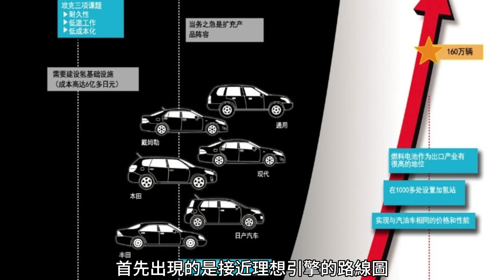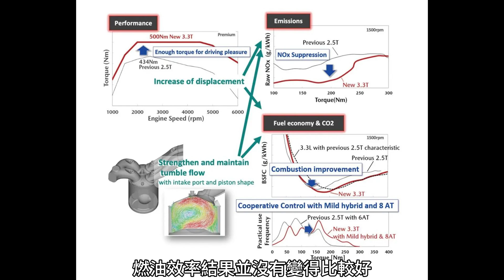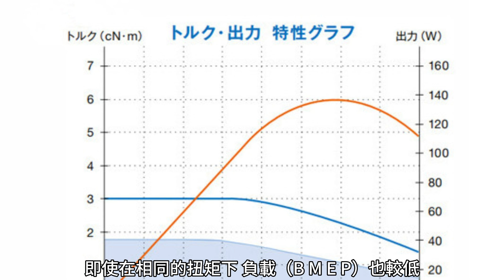馬自達直列6缸第二版：SKYACTIV G 3 3是一款什麼樣的引擎？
歡迎來到【馬兒要吃草】！我是一個專門介紹MAZDA的頻道，如果你喜歡MAZDA，那麼你來對地方了！
在這裡，我們分享各種與MAZDA相關的主題，包括車輛評論,汽車新聞,汽車比較,汽車保養,汽車修理,汽車旅遊,車輛教學. 等等。我們的影片旨在幫助觀眾更好地了解MAZDA，並分享關於MAZDA的樂趣和經驗。
我們的頻道會不定期更新，確保觀眾可以時刻關注到最新的MAZDA相關信息。我們也會定期分享MAZDA的相關訊息，以便提供更多的專業見解和建議。
請在YouTube上觀看我們的影片,並關注我的頻道 Thank you。
你可以與我們互動，分享你的MAZDA相關經驗和故事，也可以看到更多的有關MAZDA的內容。

The newly designed inline-six diesel engine was initially announced for Mazda's large vertically mounted products, but information on an inline-six turbo-petrol engine scheduled for launch in the North American and Australian markets in the second half of 2023 was finally released in 2023.
Development goals and adopted technologies
SKYACTIV-G 3.3 is just an ordinary inline six-cylinder engine, nothing special. It doesn't use any new technology unique to Mazda, and its biggest selling point may be the inline-6-cylinder engine. Just because it's a "straight six" means there's no need to stick with anything smaller than that. If I were to point out its features, they would be: (1) The displacement is increased from 3.0L to 3.3L, (2) It is completely common with diesel engines.
What emerged first was a roadmap approaching the ideal engine. The first step is the 2.5T gasoline supercharged engine, the second step is SKYACTIV-X, and the 3.3T engine is placed in between. Diesel is equivalent to step two and has evolved to the point where only cooling loss is left, but gasoline falls back to step 1.5. For reference, Mazda also positions the 2.5G engine equipped with cylinder deactivation function as level 1.5.
SKYACTIV-X is the world's first technology to put HCCI combustion into practical application. It is a groundbreaking technology, but it is inevitably expensive because it requires a capsule engine to reduce combustion noise. This may be due to high thermal efficiency operation being limited to a narrow range at low loads, and the car being less fuel efficient than expected.
Fuel efficiency is important for SKYACTIV-X in order to comply with Europe's 2020 CO2 regulations, but this engine, used primarily in North America, has different goals. Considering this engine is destined for mass mainstream sales in North America, it's understandable that they avoided taking risks.
Since 3.3T is the successor of SKYACTIV-X, people have expectations for the next generation of lean combustion, but it does not use any new technology, but a Mazda-style combination of technologies also used by other companies. Mazda positions it at step 1.5 in its evolutionary roadmap. It is more appropriate to say that it is a return to normal, rather than the second step (SKYACTIV-X) of evolution, which is too advanced. Fuel efficiency hasn't been announced yet, but it seems we can't expect amazing fuel efficiency from the inline-six diesel engine.
Technical concept of the in-line six-cylinder gasoline turbine
Key technologies to improve output, exhaust and fuel efficiency are demonstrated. Compared with 2.5T, due to the increased displacement, high torque can be generated from low speed to high speed, with sufficient margin. Enhanced SI combustion improves thermal efficiency, and the adoption of 8AT and mild hybrid further improves fuel efficiency. Even at the same torque, the load (BMEP) is lower, resulting in reduced NOx emissions.

新設計の直列6気筒ディーゼルエンジンは当初、マツダの大型縦置き製品向けに発表されていたが、2023年後半に北米とオーストラリア市場で発売予定の直列6気筒ターボガソリンエンジンの情報がついに2023年に公開された。 。
開発目標と採用技術
SKYACTIV-G 3.3は、何の変哲もない普通の直列6気筒エンジンだ。 マツダ独自の新技術は一切使われておらず、最大のセールスポイントは直列6気筒エンジンかもしれない。 「ストレート 6」だからといって、それより小さいものにこだわる必要はありません。 特徴を挙げるなら、 (1) 排気量が3.0Lから3.3Lにアップされたこと、 (2) ディーゼルエンジンと完全に共通であること。
最初に浮かび上がったのは、理想のエンジンに近づくロードマップだった。 第一段が2.5Tガソリンスーパーチャージャーエンジン、第二段がSKYACTIV-X、そしてその中間に3.3Tエンジンが配置されている。 ディーゼルはステップ 2 に相当し、冷却損失だけが残るところまで進化しましたが、ガソリンはステップ 1.5 に戻ります。 参考までにマツダも気筒休止機能を搭載した2.5Gエンジンをレベル1.5と位置付けている。
SKYACTIV-XはHCCI燃焼を世界で初めて実用化した画期的な技術ですが、燃焼騒音を低減するためにカプセルエンジンが必要となるため、どうしても高価になってしまいます。 これは、高熱効率運転が低負荷時の狭い範囲に限定され、車両の燃費が予想よりも低かったためと考えられます。
欧州の2020年CO2規制に準拠するためにSKYACTIV-Xにとって燃費は重要だが、主に北米で使用されるこのエンジンには別の目標がある。 このエンジンが北米での大量販売向けであることを考えると、彼らがリスクを取ることを避けたのも理解できます。
3.3TはSKYACTIV-Xの後継ということで次世代の希薄燃焼が期待されていますが、新技術ではなく他社でも使われている技術をマツダ流に組み合わせたものです。 マツダは進化ロードマップのステップ1.5に位置付けており、進化しすぎた第2ステップ（SKYACTIV-X）というよりも、むしろノーマル回帰と言ったほうが適切だろう。 燃費はまだ発表されていないが、直列6気筒ディーゼルエンジンに驚異的な燃費は期待できないようだ。
直列6気筒ガソリンタービンの技術コンセプト
出力、排気、燃費を向上させるための主要技術を実証します。 2.5Tに比べ排気量アップにより低速から高速まで余裕を持って高トルクを発生します。 強化SI燃焼により熱効率が向上し、8ATとマイルドハイブリッドの採用でさらに燃費が向上しました。 同じトルクでも負荷（BMEP）が低くなり、NOx排出量が削減されます。
⚠若版權方認為影片有侵害到您的版權權益的內容，請在進行任何操作之前直接與我們聯繫，謝謝________________________________________________________________
版權免責聲明：如果代理機構或產品所有者對某事有投訴或發現您的內容使用不當，請在刪除您的內容以提出版權主張之前聯繫廣播公司。請聯繫我們 。任何侵權行為並非故意為之，將予以整改，令各方滿意。根據 1976 年版權法第 107 條，出於公平目的，如批評、評論、新聞報導、教學、學術和研究，允許合理使用。合理使用是版權法規允許的使用，否則可能會侵權。任何利潤、教育或個人使用都不能平衡有利於合理使用的平衡。最近對 1976 年版權法的修正案重新回歸音樂。Fair 對電影和視頻仍然有效。沒有版權意圖。